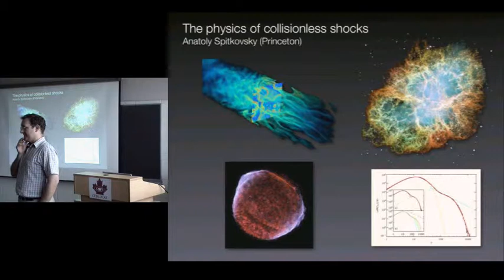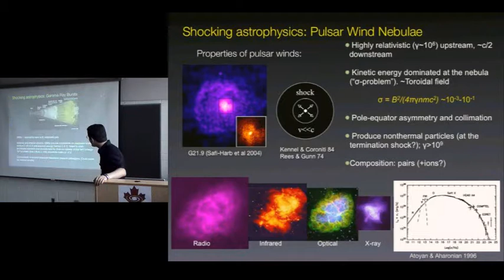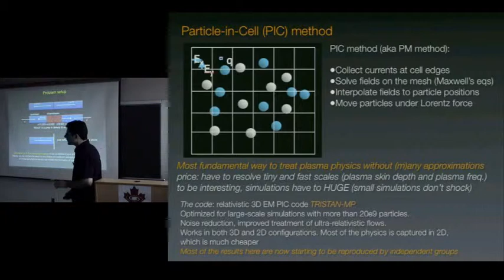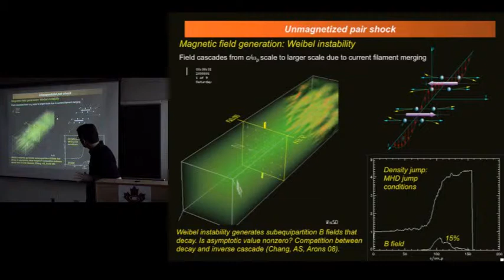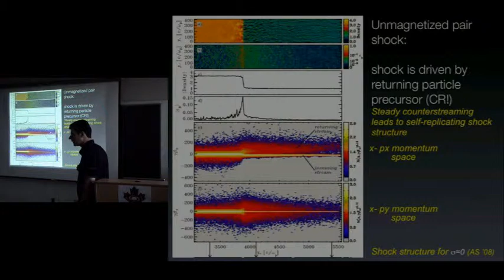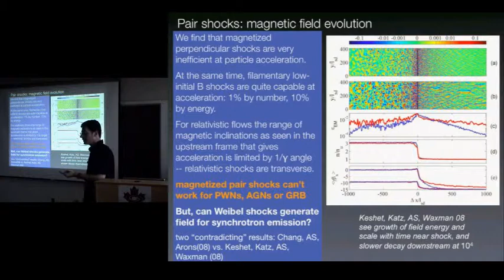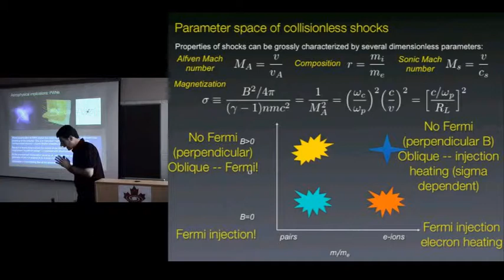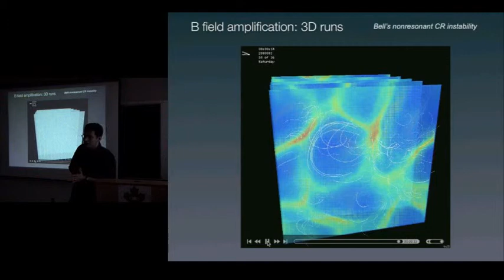CITA 76: The Physics of Collisionless Shocks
Title: The Physics of Collisionless Shocks
Speaker: Anatoly Spitkovsky
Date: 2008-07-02